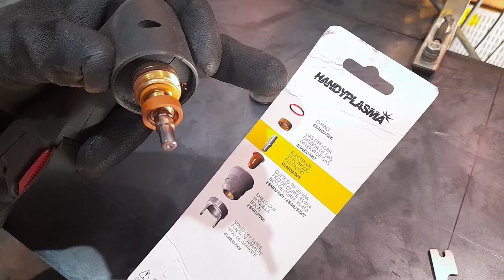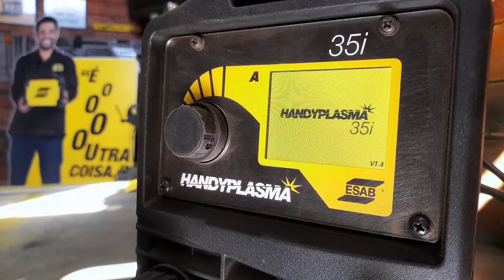Cortando chapa grossa com handyplasma ESAB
Fonte para corte plasma manual, leve e portátil, com alimentação monofásica 220V 50/60Hz. Muito simples de usar, com painel LCD colorido e todos os ajustes em apenas um botão. Não precisa ajustar o gás – a máquina detecta automaticamente a pressão de entrada e saída. Sistema automático de purga do gás após o corte aumenta a vida útil dos consumíveis. Disponível em duas versões,

HandyPlasma 35i

Capacidade de corte recomendada = 6mm

Capacidade máxima de corte = 12mm

HandyPlasma 45i

Capacidade de corte recomendada = 10mm

Capacidade máxima de corte = 16mm